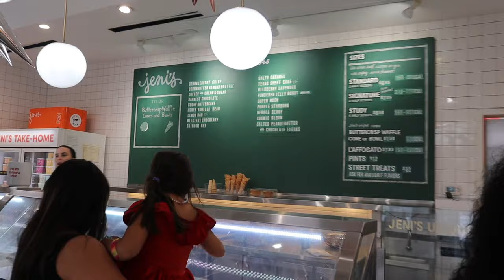CHAOTIC TRAVEL VLOG| Flying 6hrs To Atlanta, Car Accident, Hair Appointment Gone Wrong???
Wassup guyss WELCOME back to the one and only channel,  me  💕

Thank you guys as always for the support 💟 (watch in HD 1080p)

🤍 Pintrest: Kristianteree